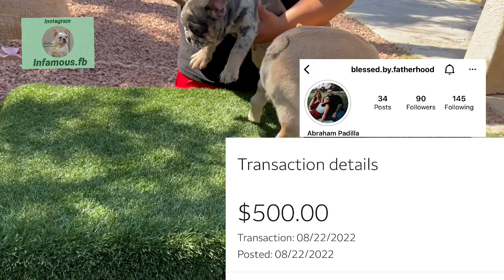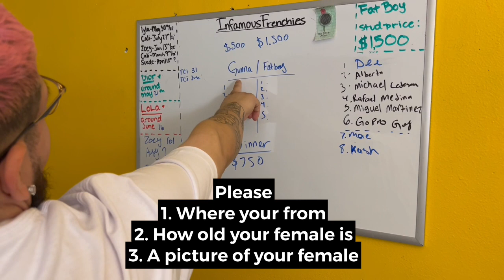Training how to stack￼ / when to eat puppy moose